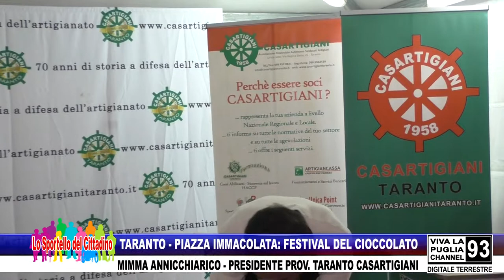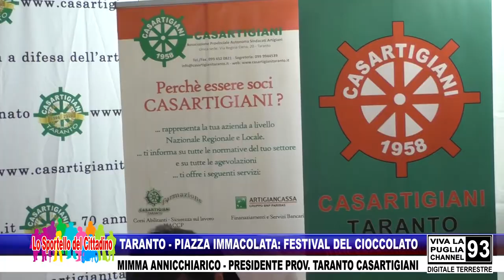TARANTO - PIAZZA IMMACOLATA: FESTIVAL DEL CIOCCOLATO - MIMMA ANNICCHIARICO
TARANTO - PIAZZA IMMACOLATA: FESTIVAL DEL CIOCCOLATO - MIMMA ANNICCHIARICO - PRESIDENTE PROV. TARANTO CASARTIGIANI